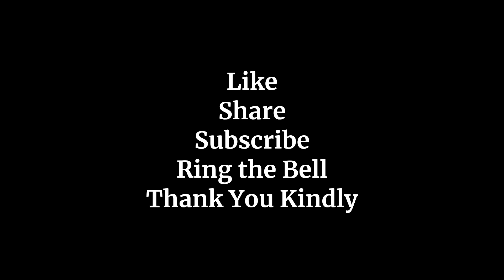Rare Essence "The In Crowd " 6-3-03 - Live @ Club U